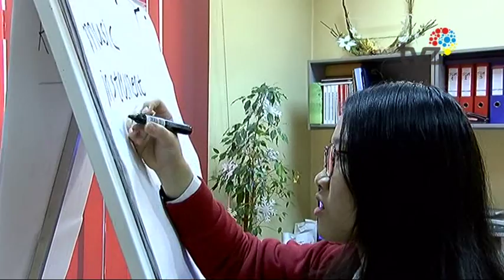STAWIAJĄ NA ANGIELSKI